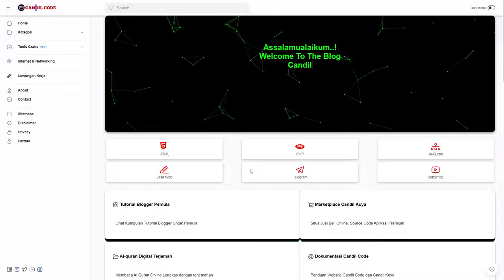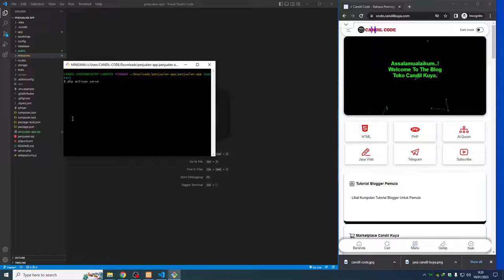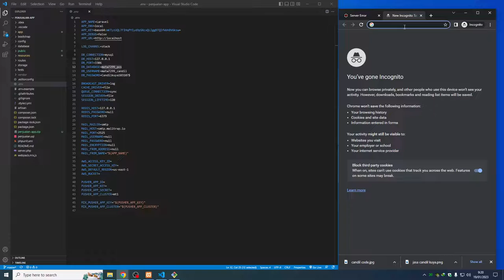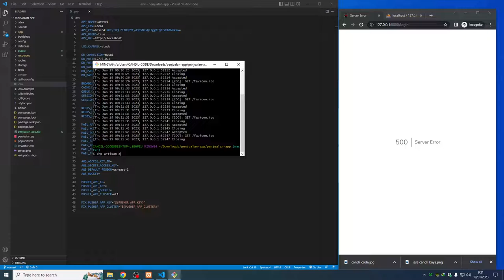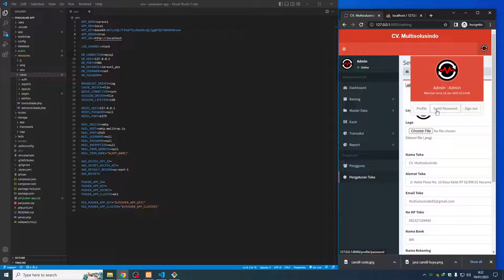Aplikasi Penjualan Laravel | Poin Of Sale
Dalam tutorial video ini, saya akan menunjukkan kepada Anda Cara membuat aplikasi penjualan menggunakan laravel , yang merupakan metode baru terbaik di tahun 2022. sangat mudah dipelajari, yang harus Anda lakukan adalah mengikuti instruksi kami langkah demi langkah yang tersedia di dalam video ini.

Setelah menonton video lengkapnya, Anda akan dapatkan source code aplikasi penjualan gratis ini.

poin of sale laravel,
point of sale laravel,
point of sale php,
point of sale javascript,
pos with laravel, aplikasi penjualan, source code aplikasi,